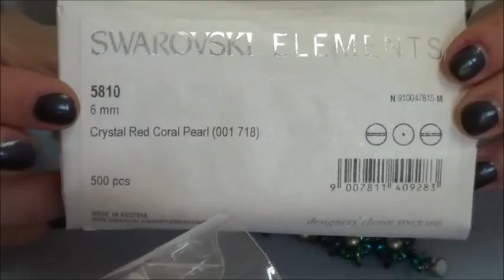Bracciale "Meissa" Con Perle Swarovski, Triangoli e Rocailles Toho 8/0 - PerlineBijoux.com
Ciao a tutte amiche! Vi presentiamo oggi il tutorial per realizzare il nostro bracciale "Meissa", con Perle Swarovski 6mm 5810, Triangoli (CzechMates Triangle), Perline O Beads e Rocailles Toho 8/0... :)

E anche i link per acquistare direttamente i kit (in quattro colori diversi):

Tutti i kit per realizzare anche gli altri bracciali, e i relativi video, li trovate a questo

Inoltre vi ricordiamo che potete trovare tutti i nostri video sul nostro canale Youtube:
E che tutti i prodotti utilizzati per il tutorial li potete acquistare sul sito:
A presto per nuovi tutorial!!!